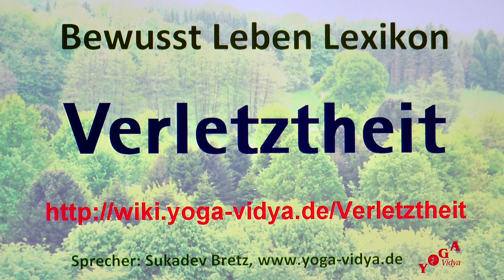Verletztheit Bewusst Leben Lexikon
Verletztheit‏‎ - was und warum? Erfahre einiges zum Thema Verletztheit‏‎ in diesem Kurzvortrag. Sukadev, Leiter vom Yoga Vidya e.V., denkt laut nach über das Wort bzw. den Ausdruck Verletztheit‏‎ und streut einige Yoga Überlegungen mit ein. Welche Gedanken hast du dazu? So kommt er zu einigen interessanten, auch diskussionswürdigen Gedanken.
Die Bezeichnung Verletztheit‏‎ steht im Kontext von Psychologie. Seminare zum Thema Yogatherapie Ausbildung Baustein Bist du an einer Ausbildung zum Thema interessiert? Übungsleiter

Dieses Video über " Verletztheit‏‎ " ist ein Video von und mit Sukadev Bretz von